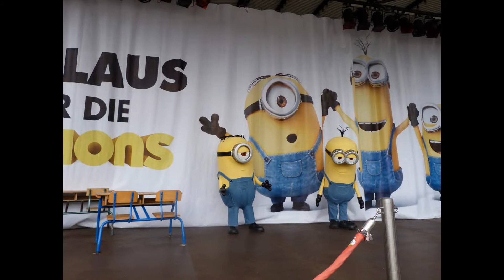The Minions life hinter Gitter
Die Minions life hinter Gitter